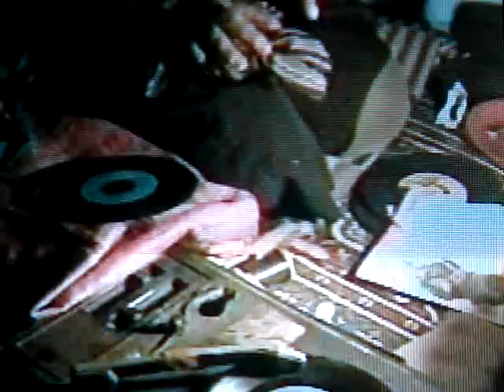Smash Hits of Jemaa El Fna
spinning the smash hits in, "The mosque at the end of the World: Meeting Place of The Dead"